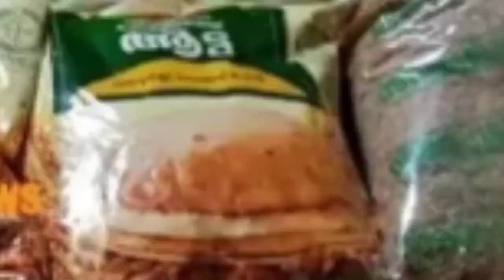HOW TO GET POLICE PASS/DOWNLOAD POLICE PASS USING MOBILE/LOCKDOWN POLICE PASS IN KERALA.info media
സം​സ്ഥാ​ന​ത്ത് ലോ​ക്ക്ഡൗ​ണ്‍ നി​ല​വി​ല്‍​വ​ന്ന സാ​ഹ​ച​ര്യ​ത്തി​ല്‍ യാ​ത്രാ​പാ​സി​ന് നി​ബ​ന്ധ​ന​ക​ളാ​യി. പാ​സി​ന് അ​പേ​ക്ഷി​ക്കാ​നു​ള്ള ഓ​ണ്‍​ലൈ​ന്‍ സം​വി​ധാ​നം ഇ​ന്നു വൈ​കി​ട്ടോ​ടെ നി​ല​വി​ല്‍ വ​രും.

കേ​ര​ള പോ​ലീ​സി​ന്‍റെ വെ​ബ്സൈ​റ്റി​ലാ​ണ് പാ​സ് ല​ഭി​ക്കാ​നു​ള്ള സൗ​ക​ര്യം ഒ​രു​ക്കി​യി​രി​ക്കു​ന്ന​ത്. പേ​ര്, സ്ഥ​ലം, യാ​ത്ര​യു​ടെ ഉ​ദ്ദേ​ശം എ​ന്നി​വ ഓ​ണ്‍​ലൈ​നി​ല്‍ പാ​സി​നാ​യി അ​പേ​ക്ഷി​ക്കു​മ്ബോ​ള്‍ രേ​ഖ​പ്പെ​ടു​ത്ത​ണം.

അ​നു​മ​തി ല​ഭി​ക്കു​ന്ന മു​റ​യ്ക്ക് അ​പേ​ക്ഷ​ക​ന്‍റെ മൊ​ബൈ​ല്‍ ഫോ​ണി​ലേ​ക്ക് ഒ​ടി​പി വ​രി​ക​യും അ​നു​മ​തി പ​ത്രം ഫോ​ണി​ല്‍ ല​ഭ്യ​മാ​വു​ക​യും ചെ​യ്യും.

മരണം, ആശുപത്രി ,അടുത്ത ബന്ധുവിന്‍റെ വിവാഹം പോലെ ഒഴിവാക്കാനാവാത്ത അവശ്യത്തിന് മാത്രമാണ് പാസ്. ദിവസ വേതനക്കാര്‍ക്ക് ജോലിക്ക് പോകാന്‍ പാസ് അനുവദിക്കും. തൊഴിലാളിയോ തൊഴിലുടമയോ അപേക്ഷ നല്‍കിയാലും പാസ് ലഭ്യമാക്കും. അവശ്യ വിഭാഗത്തിലുള്‍പ്പെട്ടവര്‍ക്ക് പാസ് വേണ്ട, തിരിച്ചറിയല്‍ രേഖ മതി.

അ​ടി​യ​ന്ത​ര യാ​ത്ര​ക​ള്‍​ക്ക് ഇ​ന്ന് സാ​ക്ഷ്യ​പ​ത്രം വേ​ണ​മെ​ന്നും പോ​ലീ​സ് ആ​വ​ശ്യ​പ്പെ​ട്ടു. രോ​ഗി​ക​ളു​ടെ കൂ​ട്ടി​രി​പ്പു​കാ​ര്‍ ആ​ശു​പ​ത്രി രേ​ഖ​ക​ള്‍ കൈ​യി​ല്‍ ക​രു​ത​ണം. ജി​ല്ല വി​ട്ടു​പോ​കാ​ന്‍ സ​ത്യ​പ്ര​സ്താ​വ​ന ന​ല്‍​ക​ണ​മെ​ന്നും പോ​ലീ​സ് വ്യ​ക്ത​മാ​ക്കി.

അ​തേ​സ​മ​യം, സം​സ്ഥാ​ന​ത്ത് ലോ​ക്ക്ഡൗ​ണി​ല്‍ അ​വ​ശ്യ​സാ​ധ​ന​ങ്ങ​ള്‍ വി​ല്‍​ക്കു​ന്ന ക​ട​ക​ള്‍ മാ​ത്രം തു​റ​ക്കാം. രാ​വി​ലെ ആ​റു മു​ത​ല്‍ വൈ​കു​ന്നേ​രം 7.30വ​രെ​യാ​ണ് ക​ട​ക​ള്‍ തു​റ​ക്കാ​ന്‍ അ​നു​മ​തി. ബാ​ങ്കു​ക​ള്‍ ഒ​ന്നി​ട​വി​ട്ട ദി​വ​സ​ങ്ങ​ളി​ല്‍ തു​റ​ക്കാം. ഹോ​ട്ട​ലു​ക​ളി​ല്‍ പാ​ഴ്സ​ല്‍ സൗ​ക​ര്യം മാ​ത്ര​മാ​യി​രി​ക്കും ന​ല്‍​കു​ക.

കടകൾക്ക് പെർമിറ്റ് ലഭിക്കാൻ ഇവിടെ ക്ലിക്ക് ചെയ്യുക

happy news to all kseb users / how to take pass from police / Kerala lock down travel pass system

എങ്ങനെ യാത്രാ പാസ്സ് ലഭിക്കും❓happy news to all kseb users / how to take pass from police / Kerala lock down travel pass system / info media

അത്യാവശ്യ കാര്യങ്ങൾക്ക് പുറത്തുപോകുന്നവർ പൊലീസില്‍ നിന്ന് പാസ് വാങ്ങണം. മറ്റു സംസ്ഥാനങ്ങളിൽ നിന്ന് കേരളത്തിലേക്ക് എത്തുന്നവർ നിർബന്ധമായും കൊവിഡ് ജാഗ്രതാ പോർട്ടലിൽ രജിസ്റ്റർ ചെയ്യണം. ജില്ല വിട്ടുള്ള യാത്രകൾക്ക് പ്രത്യേക പാസ് വേണ്ടതില്ല. ഇത്തവണയും പാസ് വേണമെന്ന് ചിലർ സമൂഹമാധ്യമങ്ങളിൽ പ്രചരിപ്പിക്കുന്നുണ്ട്. അവർക്കെതിരെ നടപടി എടുക്കും. ജില്ല വിട്ടുള്ള യാത്രകൾ പരമാവധി ഒഴിവാക്കണം. തീരെ ഒഴിവാക്കാൻ പറ്റാത്ത തരത്തിലുള്ള യാത്ര ചെയ്യുന്നവർ സത്യവാങ്മൂലം കയ്യിൽ കരുതണം.

എല്ലാ കടകളും വൈകിട്ട് 7.30ന് അടയ്ക്കണം.

ബാങ്ക്, ഇന്‍ഷുറന്‍സ്, പണമിടപാടു സ്ഥാപനങ്ങള്‍ക്ക് രാവിലെ പത്തു മുതല്‍ ഒരു മണി വരെ ഇടപാടുകള്‍ നടത്താം. രണ്ടു മണിക്ക് അടയ്ക്കണം.

മാധ്യമ സ്ഥാപനങ്ങള്‍ക്ക് പ്രവര്‍ത്തിക്കാം.

പെട്രോള്‍ പമ്പുകള്‍, ഗ്യാസ് ഏജന്‍സികള്‍, കേബിള്‍ സര്‍വീസ്, ഡി ടി എച്ച്‌ എന്നിവയ്ക്ക് പ്രവര്‍ത്തനാനുമതിയുണ്ട്. അവശ്യ വസ്തുക്കളുടെ ഉത്പാദന കേന്ദ്രങ്ങള്‍ക്കും വിതരണ കേന്ദ്രങ്ങള്‍ക്കും പ്രവര്‍ത്തിക്കാം.

റോഡ്, ജലഗതാഗത സര്‍വീസുകള്‍ ഉണ്ടാവില്ല. മെട്രോ ട്രെയിനും സര്‍വീസ് നടത്തില്ല. ചരക്ക് നീക്കത്തിന് തടസമുണ്ടാവില്ല.

എല്ലാവിധ വിദ്യാഭ്യാസ, കോച്ചിംഗ്, പരിശീലന, ഗവേഷണ സ്ഥാപനങ്ങളും അടയ്ക്കണം.

കൊവിഡ് 19 പ്രവര്‍ത്തനങ്ങള്‍ക്കായുള്ള വോളണ്ടിയര്‍മാര്‍ക്ക് യാത്ര ചെയ്യാം

അവശ്യസര്‍വീസായി പ്രഖ്യാപിച്ച കേന്ദ്ര, സംസ്ഥാന സര്‍വീസുകള്‍

ആരോഗ്യമേഖലയിലെ സ്ഥാപനങ്ങള്‍

അവശ്യവസ്തുക്കള്‍ വിതരണം ചെയ്യുന്ന സ്ഥാപനങ്ങള്‍ 7.30 വരെ

ബാങ്കുകള്‍, ഇന്‍ഷുറന്‍സ് സ്ഥാപനങ്ങള്‍ ഉച്ചക്ക് ഒരു മണിവരെ

മാധ്യമസ്ഥാപനങ്ങള്‍

പെട്രോള്‍ പമ്പുകള്‍, ഗ്യാസ്, കേബിള്‍ ഏജന്‍സികള്‍

ചരക്ക് നീക്കത്തിന് തടസ്സമില്ല

കോവിഡ് വോളണ്ടിയര്‍മാര്‍ക്ക് യാത്രചെയ്യാം

മുന്‍കൂട്ടി നിശ്ചയിച്ച വിവാഹം-ജാഗ്രതാപോര്‍ട്ടലില്‍ അറിയിക്കണം

മരണാനന്തരച്ചടങ്ങുകള്‍- ജാഗ്രതാപോര്‍ട്ടലില്‍ അറിയിക്കണം

ട്രയിന്‍, വിമാന സര്‍വീസുകള്‍

 *പ്രവർത്തിക്കാൻ അനുമതിയില്ലാത്തവ;*
വിദ്യാഭ്യാസ സ്ഥാപനങ്ങള്‍

അവശ്യവസ്തുക്കളുമായി ബന്ധപ്പെടാത്ത

സ്വകാര്യ, കേന്ദ്ര, സംസ്ഥാന സര്‍ക്കാര്‍ സ്ഥാപനങ്ങള്‍

മെട്രോ, ബസ് ഗതാഗതം

പൊതുയാത്രാ നിരോധനം.